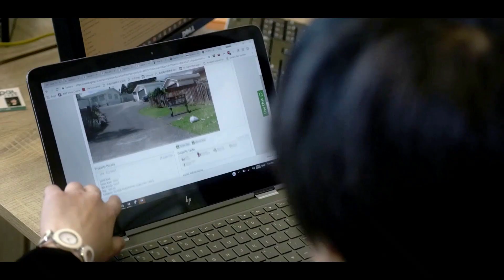真实客户案例告诉您，在新西兰让贷款顾问帮您贷款的真正价值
小宇信贷（Prosperity Finance）是一家位于新西兰奥克兰的贷款中介公司 (Mortgage Broker)，贷款业务范围包括：首次购房贷款，投资房贷款，商业物业投资贷款，建房贷款，房地产开发项目贷款，等等

微信公众号：xiaoyu频道
微信号：XY_PAL

欢迎点击视频下方的订阅按钮，我们每周更新关于首次购房、物业投资、商业地产、建房、房地产开发等方面的小知识和最新动态，以及新西兰银行最新的贷款政策